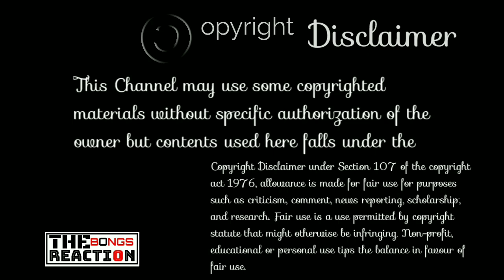Indian Reaction On | সেজদায় গিয়ে যেভাবে দোয়া করলে আল্লাহ সাথে সাথে কবুল করে | The Bongs Reaction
©️Credit: @Top 10 Waz